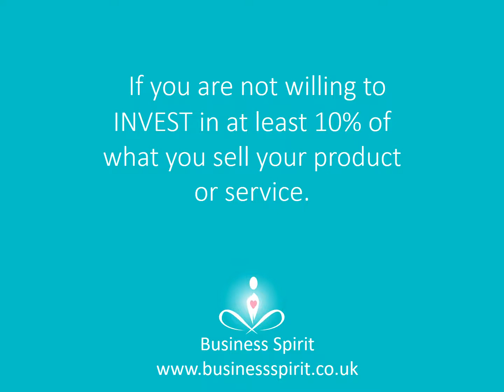STOP waiting for facebook to get you CLIENTS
Are you wasting a  lot of time and energy on poor facebook marketing? Not investing in the right target marketing for your ideal clients and soul clients